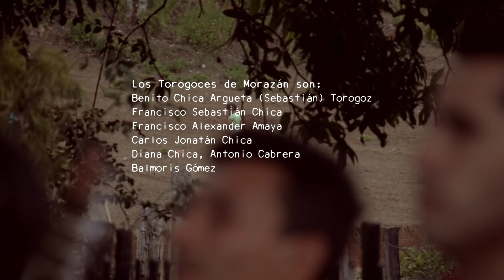Torogoces de Morazán - Compa Roxana - Sesión Resonancia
GRABADO EN VIVO EL 7 DE ABRIL 2016, EN EL MONUMENTO A LAS VÍCTIMAS DE LA MASACRE DEL MOZOTE.

Los Torogoces de Morazán son:
Benito Chica Argueta (Sebastián) Torogoz
Francisco Sebastián Chica
Francisco Alexander Amaya
Carlos Jonatán Chica
Diana Chica, Antonio Cabrera
Balmoris Gómez

Dirección: David Gallardo y Francsico Flores
Dirección de fotografía: Oscar Levia
Producción: Carolina Araujo
Cámaras: Oscar Leiva, Diego Maida, Diegojiro Salazar, Rodrigo Salazar, David Gallardo.
Ingeniero de sonido en vivo: Julio Rodas.
Sonido directo: Enrique Pocasangre
Asistente de producción: Manuel Gallardo

Edición y colorización: Malu Saenz
Mezcla y master de audio: Julio Rodas

Resonancia - serie documental sobre la música salvadoreña, la primera temporada retrata la historia de 8 bandas en 8 capítulos. Estreno: Marzo 2016. Una producción de Trípode Audiovisual Ganadores del concurso Pixels Pro Audiovisual 2015 del Ministerio de Economía de El Salvador a través de la Dirección de Innovación y Calidad (DICA) y con el co financiamiento del Fondo de Desarrollo Productivo FONDEPRO.